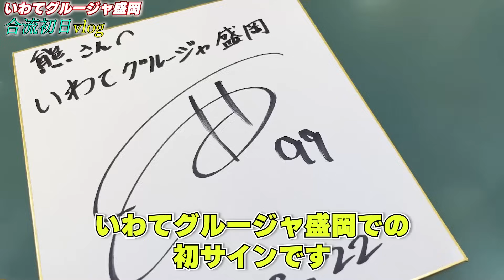【傑作選】激動の23年8月の西 大伍を振り返る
〒150-0045
東京都渋谷区神泉町5-2-301
プラスオメガ気付　西 大伍宛